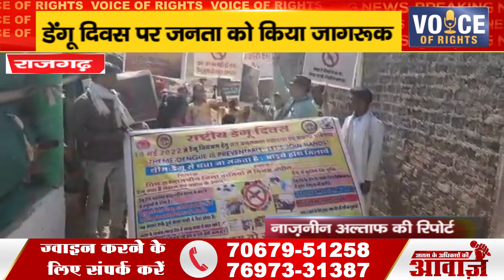राजगढ़ ll डेंगू दिवस पर जनता को किया जागरूक